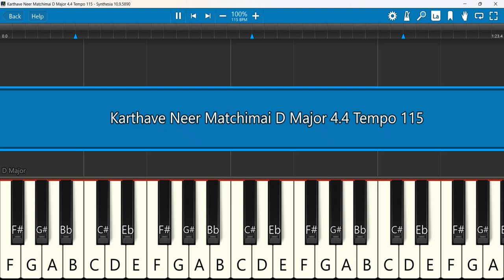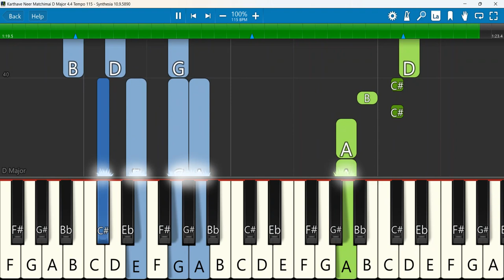Karthave Neer Matchimai Keyboard Notes D Major 4/4 Tempo 115 | கர்த்தாவே நீர் | Chandrasekaran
Karthave Neer Matchimai - கர்த்தாவே நீர் மாட்சிமை நிறைந்தவரே | song lyrics
Keyboard Notes